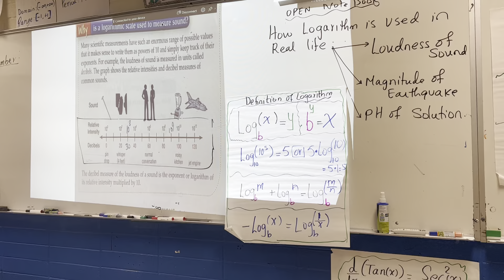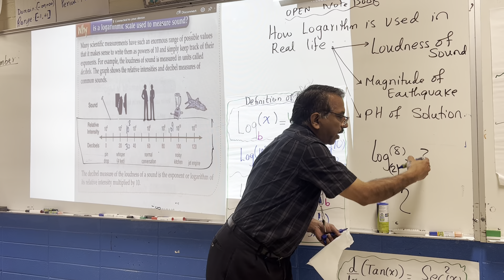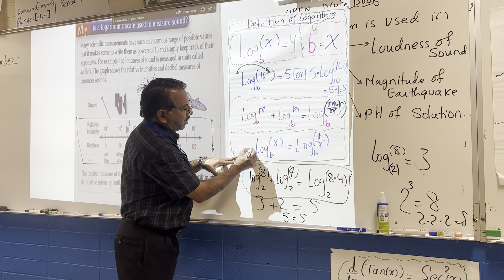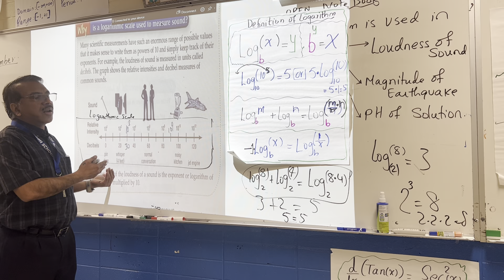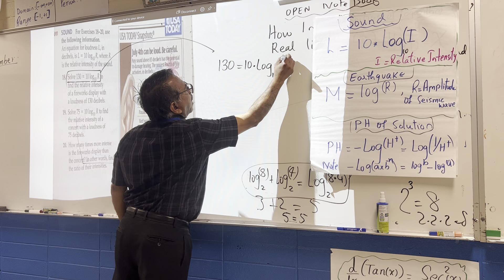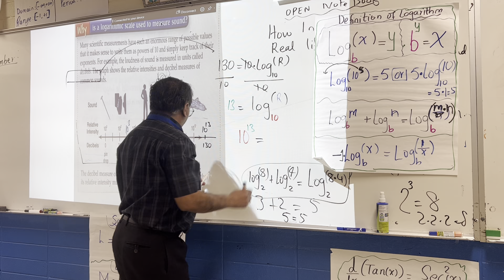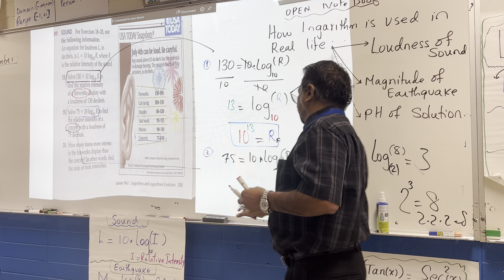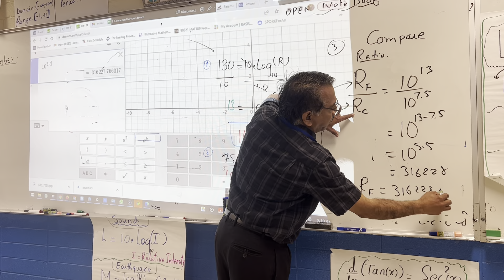Why learn logarithmic functions . Loudness of sound 1/4 video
every students has basic right to question as why would they need to learn logarithmic functions and how it is related or connected to their daily life. so in this video I am demonstrating one application of logarithm in measuring the loudness of sound in Decibels using the relative intensity R using base as 10 ( common log) and its exponents to different places of sounds may be kitchen , jet engine, whispering, regular conversation, concerts, fireworks , whale chill sound , parades, birds chirping and many more.
this video is focused only on sound  L= 10 * Log( R) to the base 10 and by knowing the Relative intensity of sound R and replacing in the formula its easy to find the how loud is the sound.
In my upcoming videos I will work out problems on  Earthquakes and Ph of various solutions.